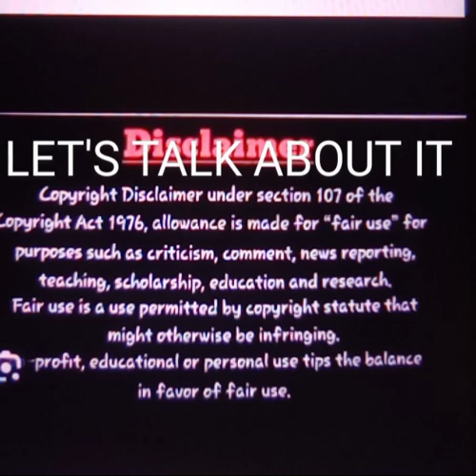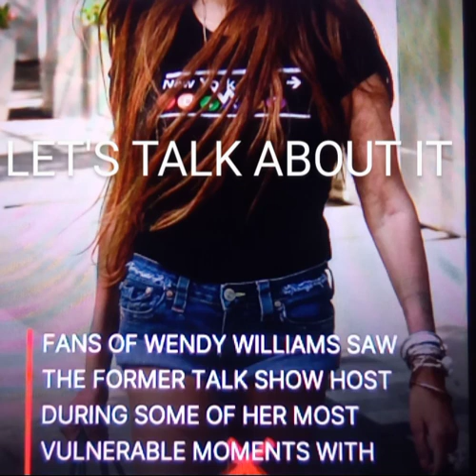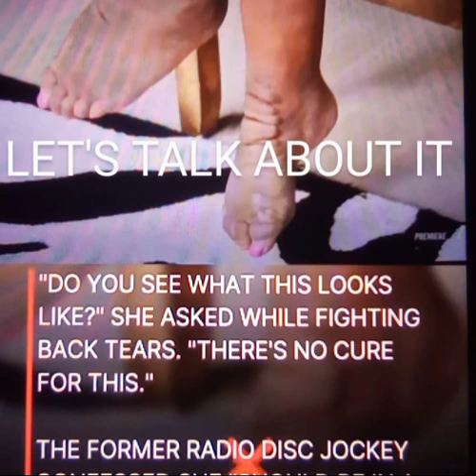WENDY WILLIAMS| WHERE IS WENDY WILLIAMS? WHERE IS HER MONEY ARE THE GUARDIAN & COURTS BEHIND IT?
ALLEGEDLY.,. WHAT IS GOING ON WITH WENDY MONEY KEEP HER FROM FAMILY

ARE THE COURTS CONCERNED ABOUT FAMILY.

HIS KEVIN TELL THE TRUTH?

HER APARTMENT GONE

WHERE CAN SHE LIVE AFTER SHE GETS OUT?